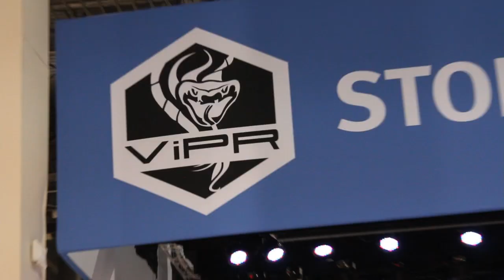Sheryl Chamberlain and Kare Anderson | EMC World 2013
Sheryl Chamberlain, EMC - Senior Director, Office of the CTO and Kare Anderson, Forbes Magazine- Introducing EMC's "Woman of the World" with John Furrier - EMC World 2013 - theCUBE